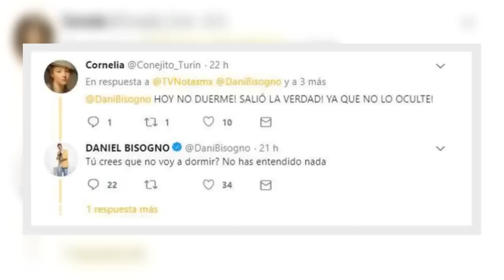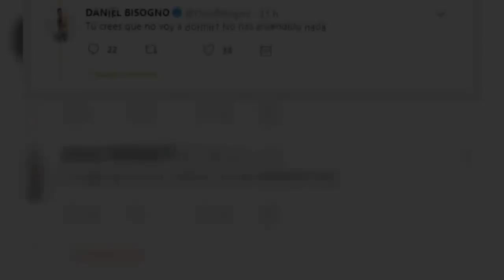La gente se sintió extremadamente decepcionada al saber que Daniel Bisogno murió de VIH